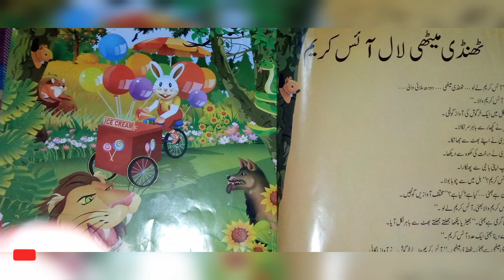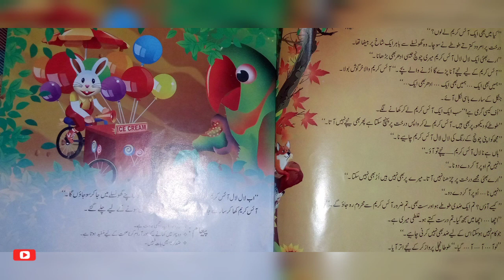Thandi Meethi Laal Icecream | Fairy Tale Story In Urdu